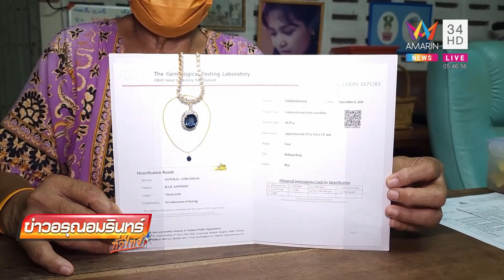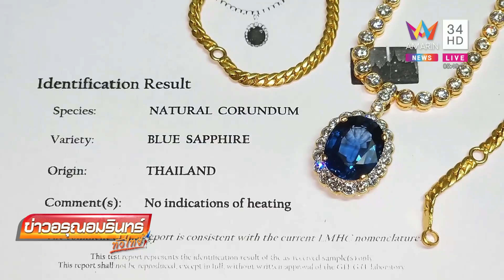ครูเกษียณขายไพลิน สมบัติชิ้นสุดท้าย 2.8 ล้านใช้หนี้ให้ลูก